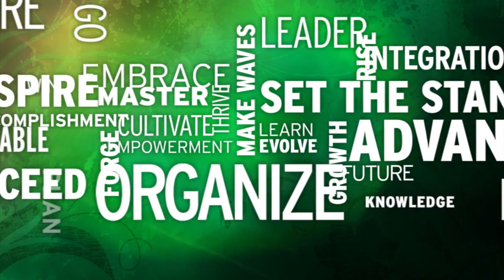Determining Safe Spraying Times Through Temperature Inversion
Dr. Steve Thomson, agriculture engineer in the USDA-ARS Crop Production Systems Research Unit at Stoneville, MS, discusses research that he and colleagues are conducting to collect data that can be used to determine when “stable” atmospheric conditions that will result in a temperature inversion will occur.  A temperature inversion is a weather occurrence that is frequently associated with calm wind that will greatly increase the risk of drift of aerially-applied pesticides to unintended, offsite targets.  Information derived from calculations using these data will provide aerial applicators the information they will need to determine when it is safe to spray without the weather conditions that will cause a temperature inversion.